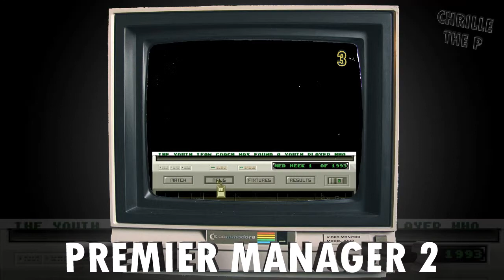TOP 10 - Amiga Game Music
This is my personal selection of some of the finest pieces of art written for the Commodore Amiga.
Feel free to rate and comment, give me your thoughts!